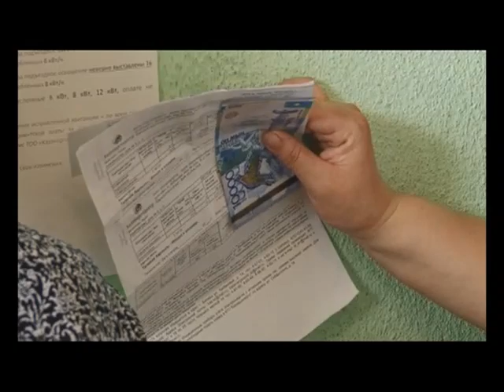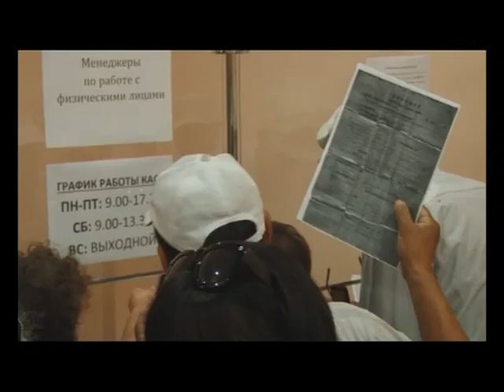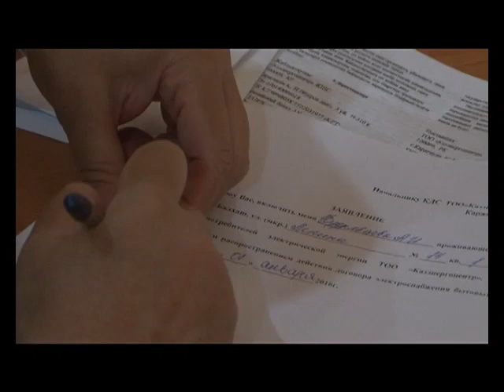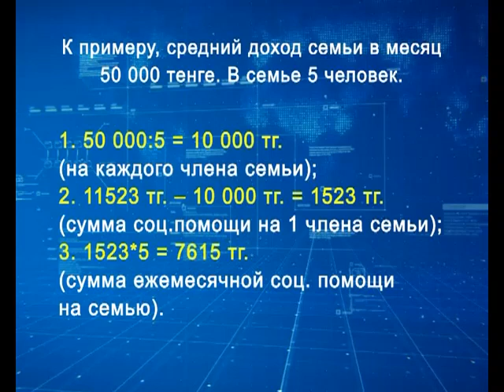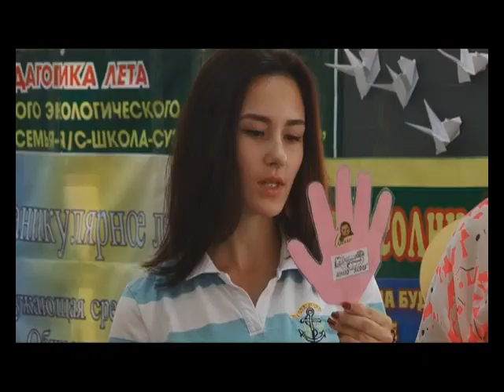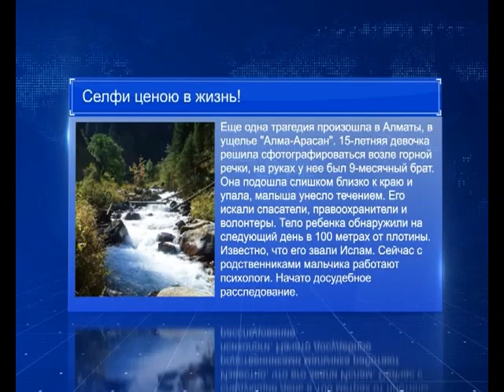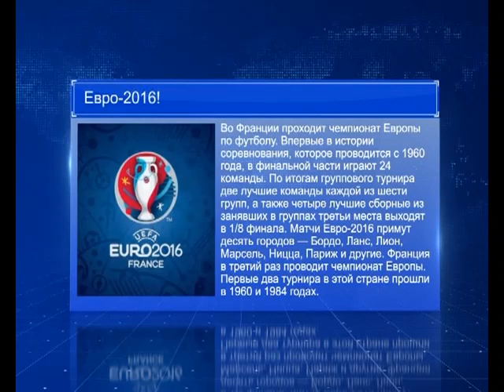Новости Балхаша 17.06.2016 Итоги недели